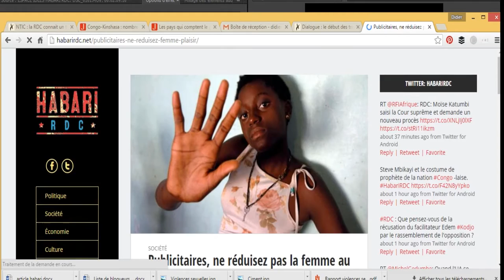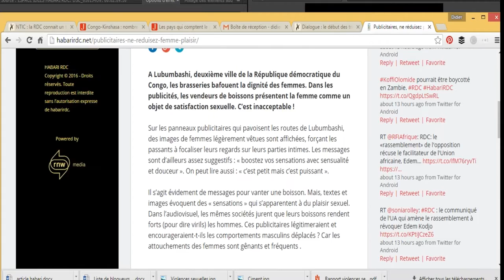Habari RDC, le Congo vu des blogueurs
Habari RDC est une communauté des blogueurs congolais. Notre vision : promouvoir la diversité d'opinions et les discussions sur des questions d'intérêt public, sans discrimination.